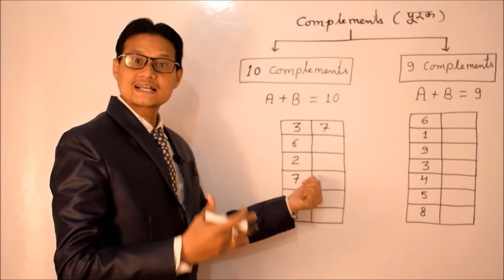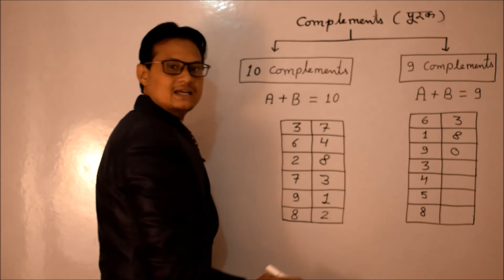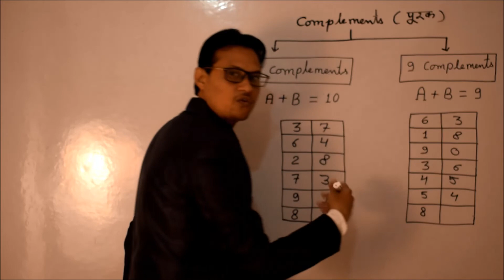Vedic Math Level 1 Part-2